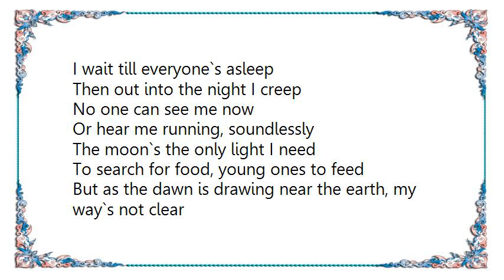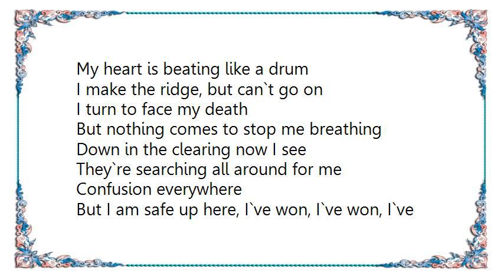Electric Light Orchestra - The Fox Lyrics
[Lyrics Electric Light Orchestra - The Fox]
I wait till everyone`s asleep
Then out into the night I creep
No one can see me now
Or hear me running, soundlessly

The moon`s the only light I need
To search for food, young ones to feed
But as the dawn is drawing near the earth, my way`s not clear
I`m trapped on the outside

Moonlight save me, moonlight save me

Unearthly fear, it grips my skin
Unearthly sound, the hunt begins
I hear excited cries
But dare not look from where I`m hiding

The multi-coloured humans ride
Soon they will find me where I hide
The brown and white tormentors
Begin to howl and then I`m running

Moonlight save me
I cut across the trail I left five miles before
One chance to throw them off my scent but I`m not sure
An elder told me it had worked sometime before

My heart is beating like a drum
I make the ridge, but can`t go on
I turn to face my death
But nothing comes to stop me breathing

Down in the clearing now I see
They`re searching all around for me
Confusion everywhere
But I am safe up here, I`ve won, I`ve won, I`ve won, I`ve won, I`ve won